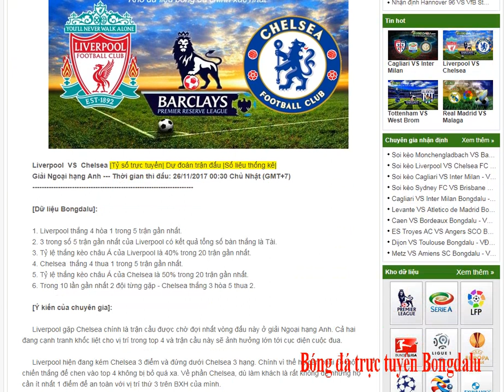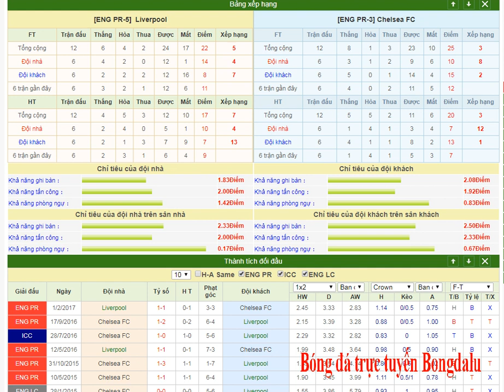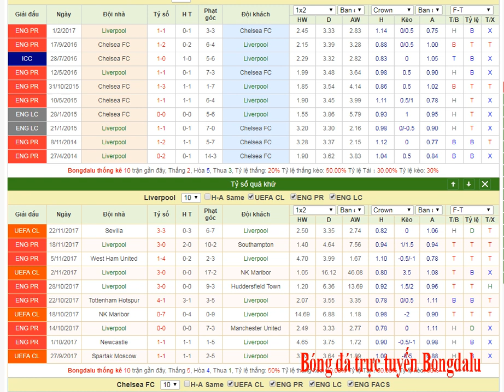Liverpool VS Chelsea - Giải Ngoại hạng Anh - Bongdalu.com-tỷ lệ trực tuyến